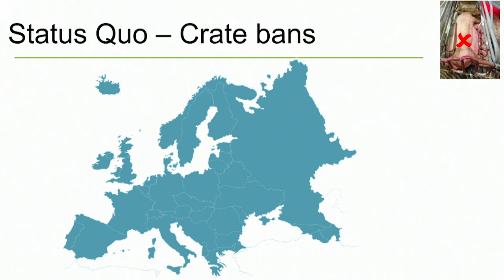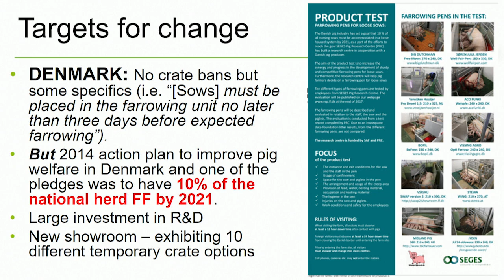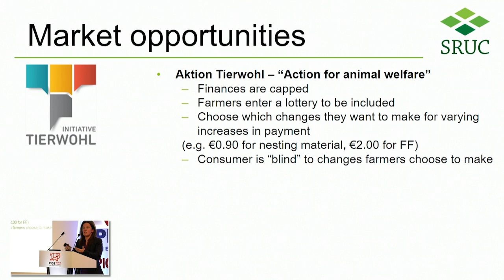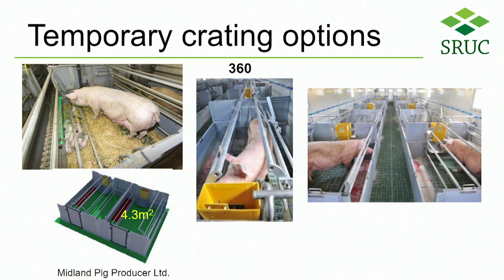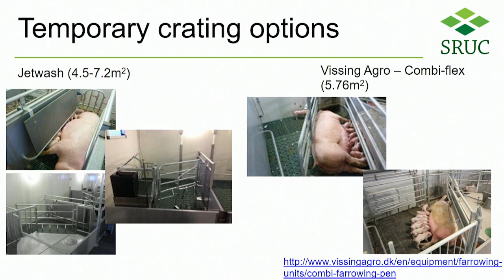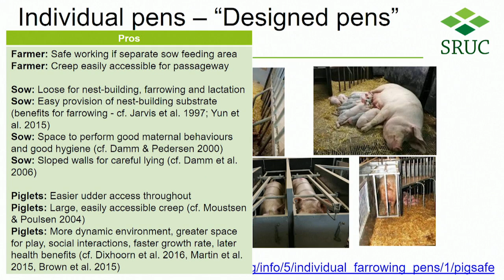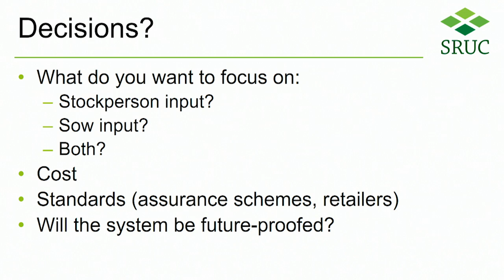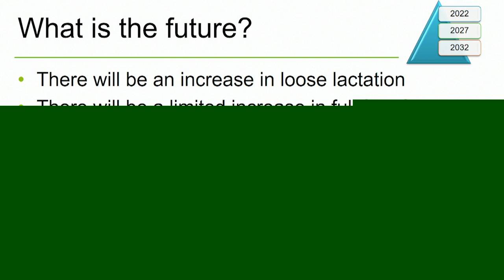Emma Baxter - Pigs 2022 Conference 2017